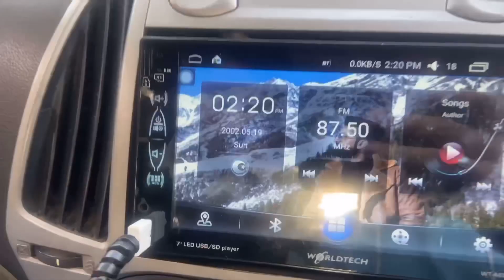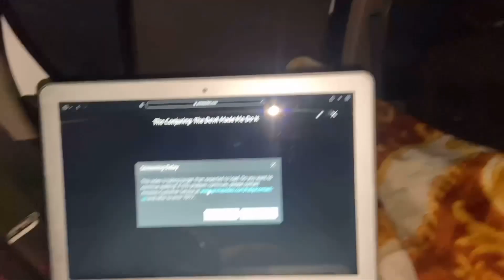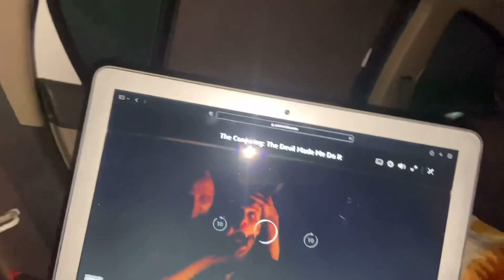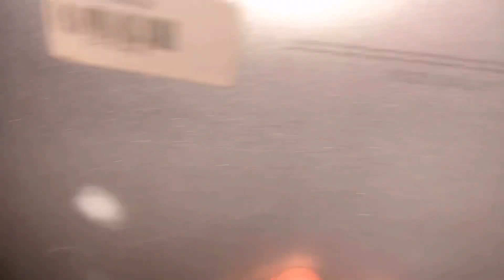24 hours in car 😳😳 || Band baj gyi 🤮🤮 || shubham mehta vlogs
24 hours in car 😳😳 || Band baj gyi 🤮🤮 || shubham mehta vlogs